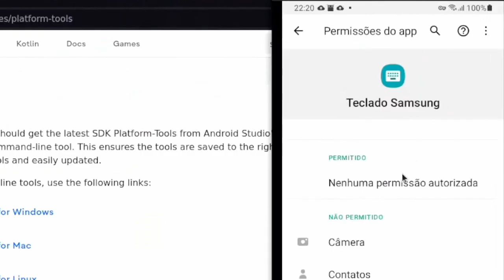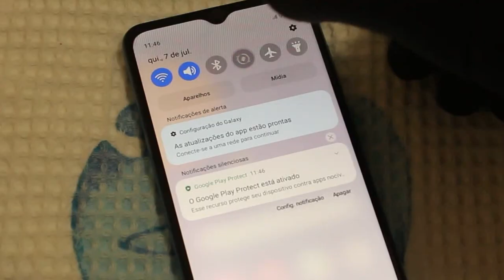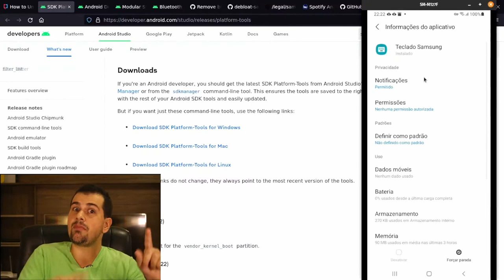Seu teclado acessa... a sua CÂMERA? 🤔